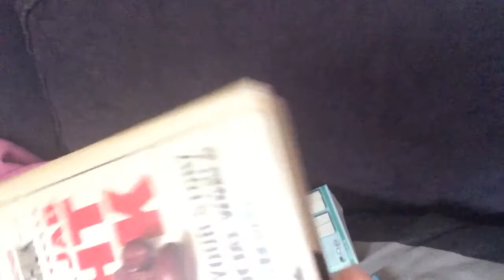Work from work or work from home?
A short comparison of the differences I'm seeing working from home instead of working from work.